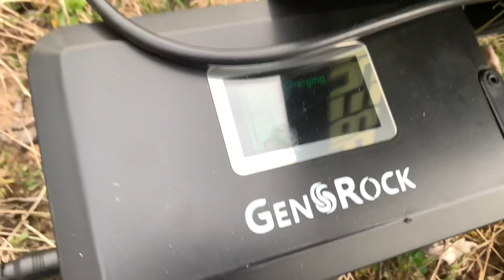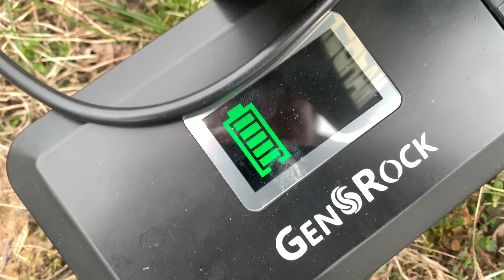Just Out Walking On A Very Windy Day!